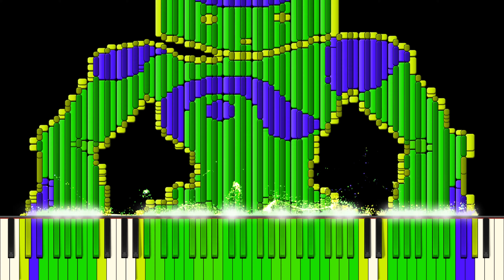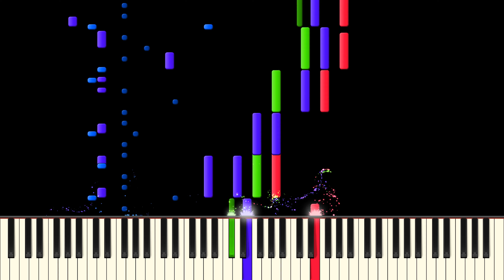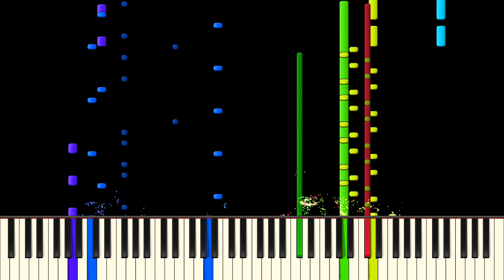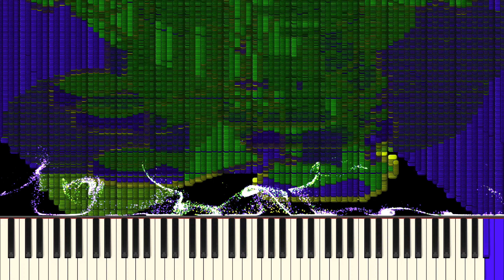Dark MIDI - Candy Constellation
MIDI Arts Used:

NAO Robot
Musical Note